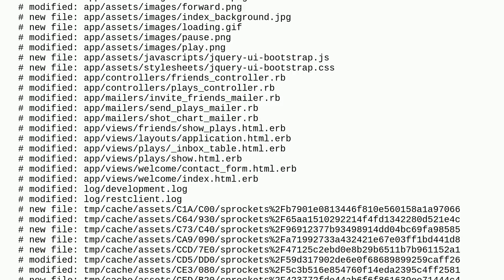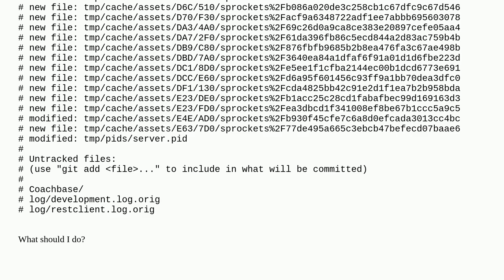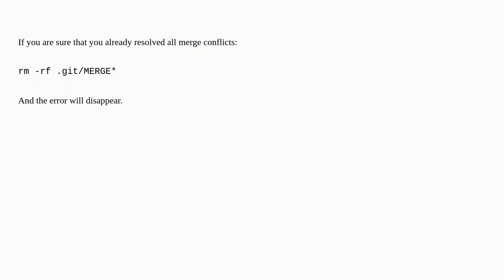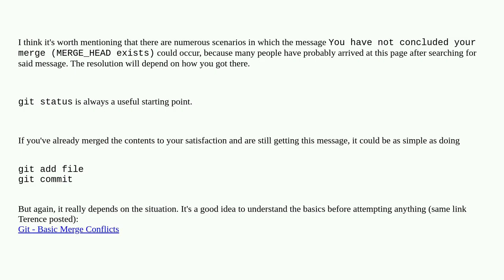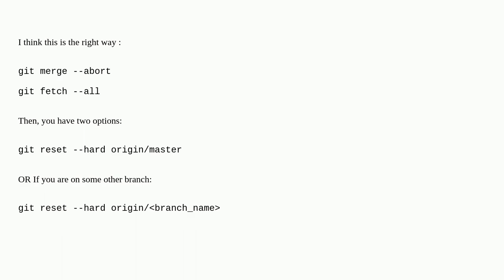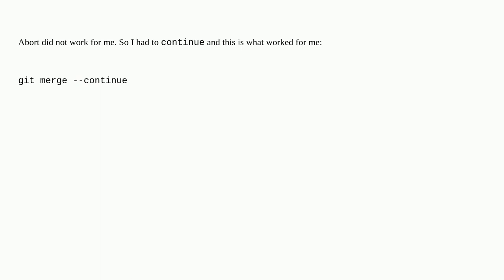You have not concluded your merge (MERGE_HEAD exists)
A special thanks goes out to the community

  git